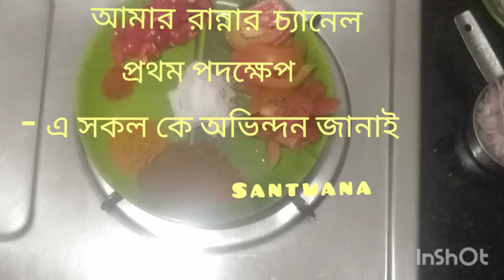মৌরলা মাছের চচ্চড়ি//mourola machher jhal chuno macher chachori.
অসাধারণ স্বাদের এই মৌড়ালা মাছের  রেসিপি দেখলে পুরনো দিনের কথা মনে পড়ে যায়। ছেলেবেলায় কতই না দিদার হতে খেয়েছি। আচ্ছা আপনাদের কি মনে পড়ে? অনবদ্য স্বাদের এই রেসিপি টি কেমন লাগলো জানাতে কমেন্ট সেকশনে কমেন্ট করুন ।

আর মজাদার পাস্তা রেসিপিপেতে নিচের লিঙ্ক এ ক্লিক করুন।